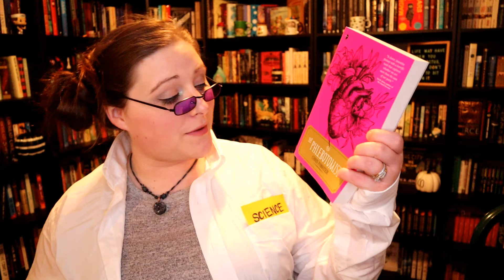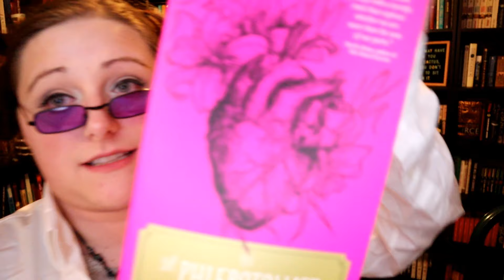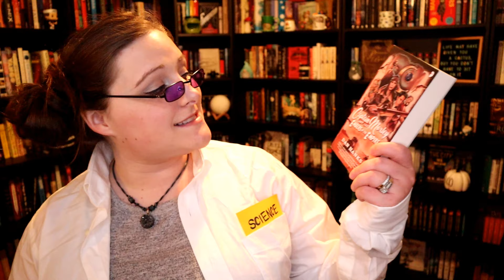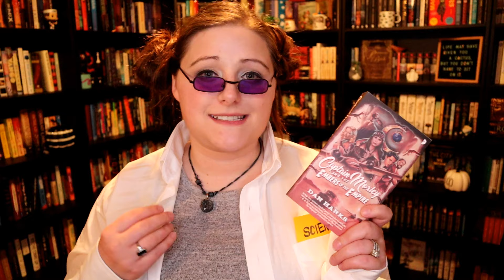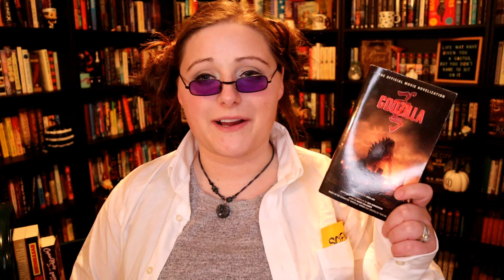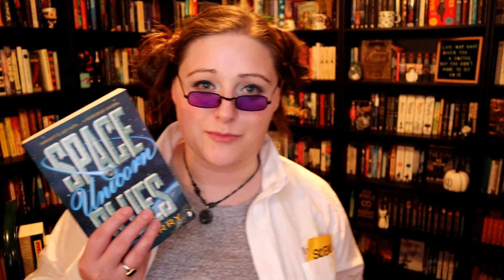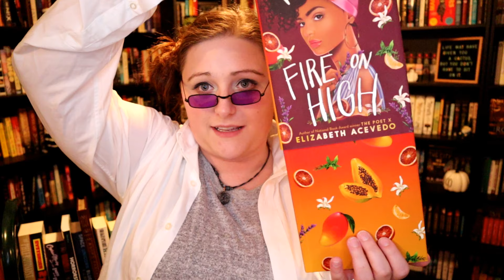THE FRANKENBOOK (+ GIVEAWAY) || Monsterathon BONUS Challenge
Three people will receive one of the three books mentioned in this video! If you plan to enter for a chance to win one of the books, please leave a link to your entry before September 20th 11:59 EDT. Along with that, please leave which book you would be most excited to receive! You do not have to be a Monsterathon participant (on the sign up sheet) to win!

~MERCH~

~THE HOSTS~
Cait

Bookish: @chaptercviii

Bookish: chaptercviii

R E A D A T H O N S

Intro/Outro Music is from Serotonal
Our album Tripping over Shadows is out now!: